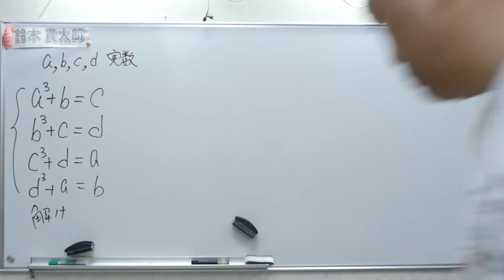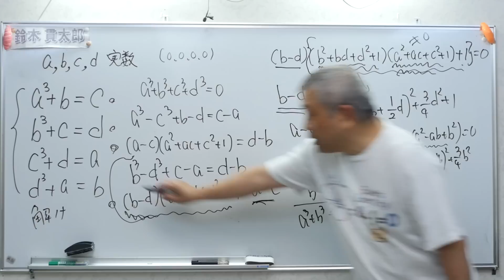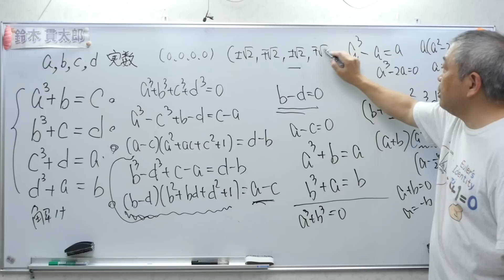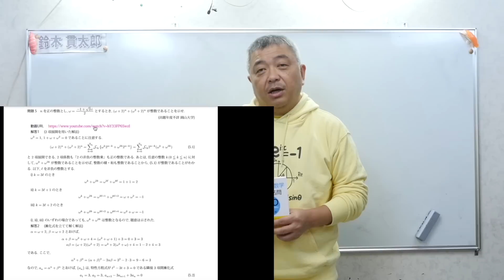綺麗な連立４元方程式